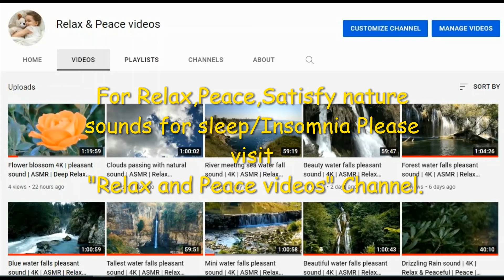Sunrise videos (no sound)